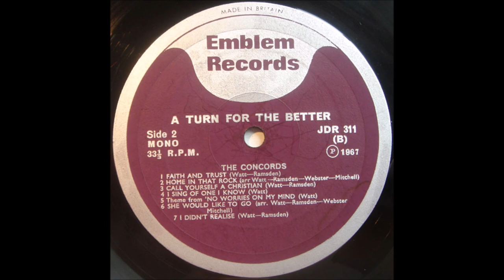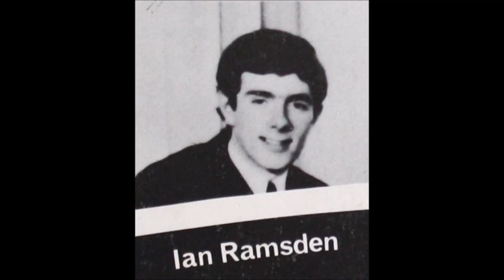The Concords 1967 LP: A Turn For The Better - B7 I Didn't Realise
Perhaps The Concords’ style is not so much beat as it is pure ‘60s pop. Their second album sports a fuller sound, heavy on the pop vocal harmonies, sometimes adding simple brass and string orchestration to target top-40 ground, scoring what should have been AM hits with ‘By God’s Hand’ and ‘Somebody You Ought To Know’. I catch glimmers of Jay & The Americans and a few others I can’t put my finger on, even Elvis. There’s still a garage angle due in part to the standard Neanderthal Emblem production, but also from the primitive electric guitar and perky drums. Bits of psych guitar here and there, echoey solos, tremolo, some deep Duane Eddy twang, some jangly sounds, one instrumental track. Not every cut’s a winner - a few lackluster melodies, a couple songs seriously cluttered up with horns - but given the paucity of such material, The Concords ultimately satisfy. (Ken Scott, Archivist, 4th Edition)

The Concords
LP: A Turn For The Better
Released: 1967
Label: Emblem Records (JDR 311)
Country: UK
Genre: Rock, Pop
Style: Beat, Gospel, Garage Rock
Printed & Made By – Ernest J. Day & Co. Ltd.
Cover [Design] – Arnott Finlayson

The Concords
Lead Guitar, Arranged By, Orchestra Directed By: Douglas Watt
Rhythm Guitar, Lead Vocals: Leslie Mitchell
Bass, Vocals: Gordon Webster
Drums, Percussion: Ian Ramsden
Producer – John McLarty
Recorded By – Pete Kerr

A1  We Believe In Miracles (Mitchell)
A2  By God's Hand (Watt, Ramsden)
A3  Come On (Watt)
A4  I'm Going Home (Watt, Ramsden)
A5  Somebody You Ought To Know (Watt)
A6  Got No Worries On My Mind (Watt, Ramsden)
A7  There's No Mountain We Can't Climb (Watt)
B1  Faith And Trust (Watt, Ramsden)
B2  Home In That Rock, Arranged By Watt, Webster, Ramsden, Mitchell
B3  Call Yourself A Christian (Watt, Ramsden)
B4  I Sing Of One I Know (Watt)
B5  Theme From 'No Worries On My Mind' (Watt)
B6  Sure Would Like To Go, Arranged By Watt, Webster, Ramsden, Mitchell
B7  I Didn't Realise (Watt, Ramsden)